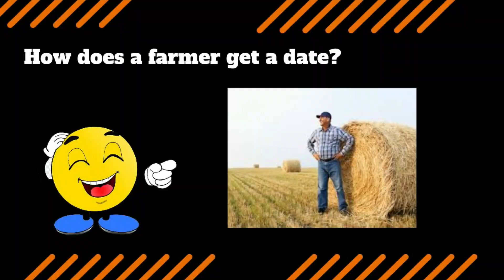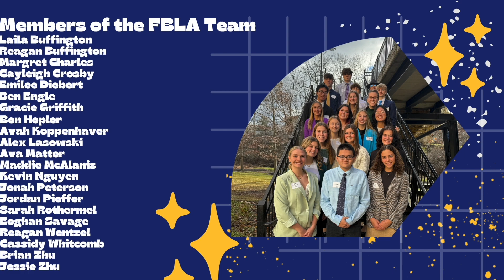Trojan News Network - April 24, 2024